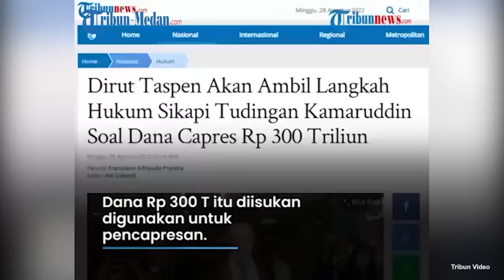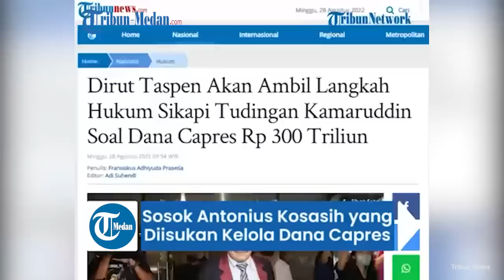SOSOK Antonius Kosasih yang Dituding Kelola Dana Capres Rp300 Triliun, Pernah Dilaporkan Kasus KDRT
Antonius Nicholas Stephanus Kosasih atau Antonius Kosasih yang juga menjabat sebagai Dirut PT Taspen saat ini tengah digoyang isu tak sedap soal pengelolaan dana capres 2024.

Isu ini muncul dari video pernyataan pengacara Kamaruddin Simanjuntak.

Mengelola dana senilai Rp 300 triliun untuk pencapresan, terkait tudingan tersebut, Antonius Kosasih menempuh jalur hukum.

Dalam video yang beredar, Kamaruddin Simanjuntak menyebut Dirut PT Taspen mengelola dana senilai Rp 300 triliun untuk pencapresan.